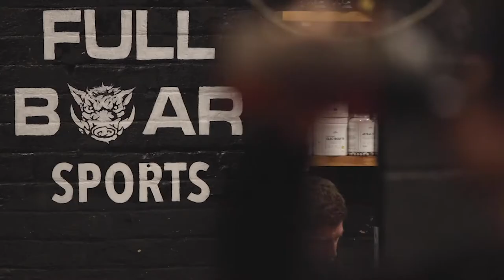ELITE PHYSIQUE - 24/7 Gym (Stockport)